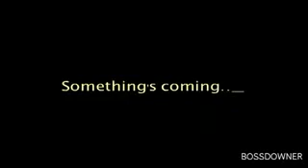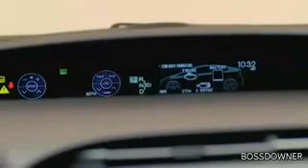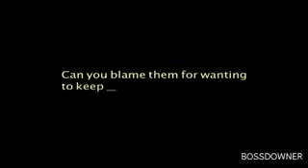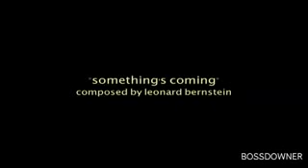Vision Automotriz El nuevo Toyota Prius 2010 llega a México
Gracias a la avanzada tecnología de este vehículo híbrido, no pagará tenencia, está exento de ISAN y de la verificación vehicular.
La tercera generación del Toyota Prius estará  disponible en toda la red de distribuidores de la marca en México a partir del 21 de Julio con un precio de $428,300 pesos.

A partir del 21 de julio, Toyota Motor Sales de México iniciará la comercialización de su nuevo modelo Prius Hybrid 2010, el primer vehículo híbrido que la firma japonesa comercializa en tierras mexicanas, y gracias a su revolucionario sistema Hybrid Synergy Drive de Toyota ( que produce una experiencia de conducción inolvidable, plena de suavidad y potencia, pero con unas emisiones de CO2 extraordinariamente bajas y un impresionante ahorro de combustible) estará excento del pago de tenecia, ISAN y de la verificación vehicular.